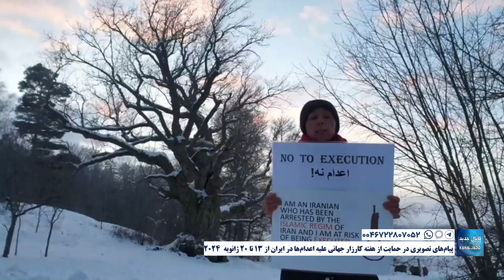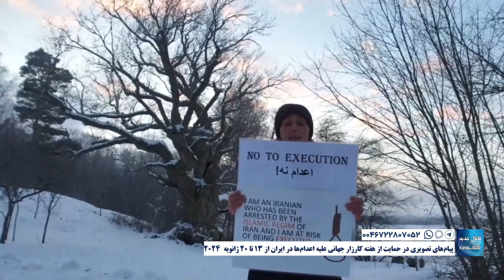پیام‌های تصویری در حمایت از هفته کارزار جهانی علیه اعدام‌ها در ایران از ۱۳ تا ۲۰ ژانویه ۲۰۲۴